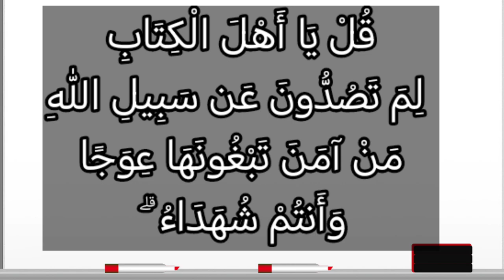تفسير سورة آل عمران ٩٩: قل يا أهل الكتاب لم تصدون عن سبيل الله من آمن تبغونها عوجا وأنتم شهداء ۗ...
قُلْ يَٰٓأَهْلَ ٱلْكِتَٰبِ لِمَ تَصُدُّونَ عَن سَبِيلِ ٱللَّهِ مَنْ ءَامَنَ تَبْغُونَهَا عِوَجًا وَأَنتُمْ شُهَدَآءُ ۗ وَمَا ٱللَّهُ بِغَٰفِلٍ عَمَّا تَعْمَلُونَ

التفسير الميسر : قل -أيها الرسول- لليهود والنصارى: لِمَ تمنعون من الإسلام من يريد الدخول فيه تطلبون له زيغًا وميلا عن القصد والاستقامة، وأنتم تعلمون أن ما جئتُ به هو الحق؟ وما الله بغافل عما تعملون، وسوف يجازيكم على ذلك.